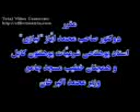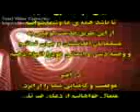40 Fazilat Mah Ramadhan Dr Muhammad Ayaz Niazi